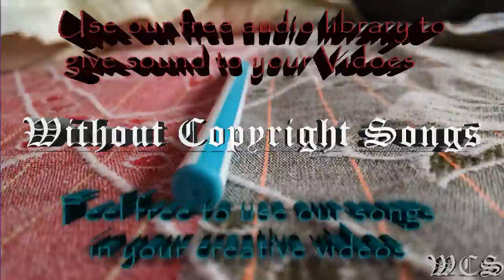Jim Yosef Forces feat Ivan Jamile & Kédo Rebelle WCS Release